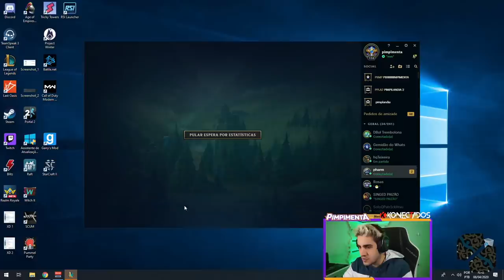A SOLOQ PRECISA DE UM MILAGRE